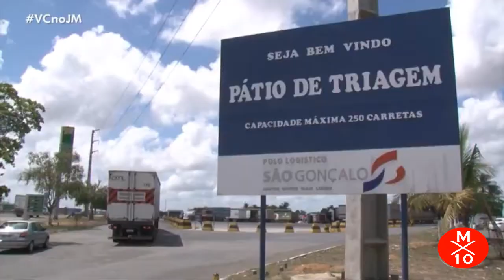Feira umas das maiores exportadora de Pneus do Brasil - Myx 10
Feira de Santana,vem se destacando como uma das maiores exportadora de pneus e borracha do Brasil.
Tem o segundo maior do PIB da Bahia.
Uns dos maiores entrocamento rodoviário do Brasil,Uns dos maiores polo logístico do país.
Com grande comercio ,o setor do serviço presenta 74%  na região de feira.